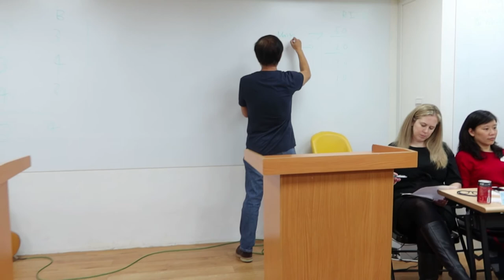TGIF 2020 Debate: Rules and Judging Criteria by Queenie and John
Chief Judge: John Cheng [guest - no album]
Queenie introduces the rules of the debate
John introduces the judging criteria.
TGIF Meeting No.: 208
Theme: TGIF 2020 Annual Debate
Date: 16 October 2020
Videographer: Eric
More From Queenie 呂玲慧